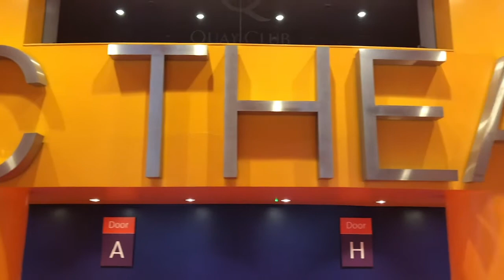Ghost Stories at The Lowry Theatre in Salford.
3 audience members discuss their experience after watching Ghost Stories at The Lowry Theatre in Salford.